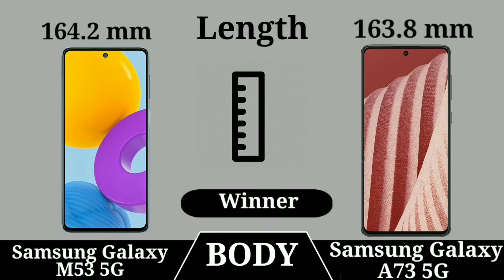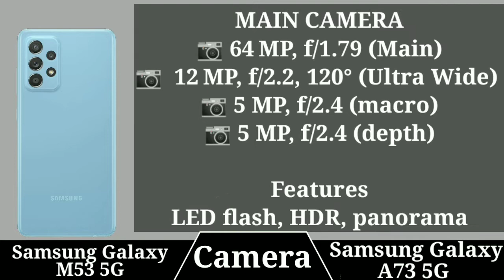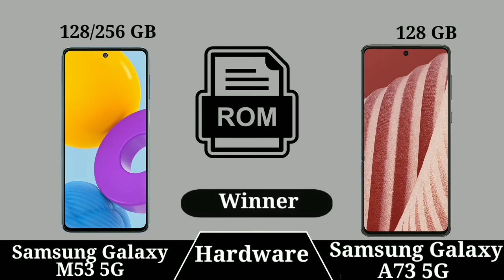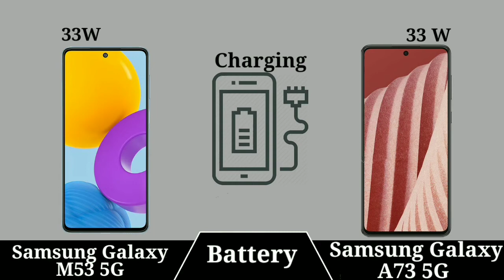Samsung Galaxy M53 5G vs Samsung Galaxy A73 5G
In This Video we compare Samsung Galaxy M53 5G vs Samsung Galaxy A73 5G specs lets see which is best Samrtphone

Latest Videos On***: Samsung Galaxy M53 5G vs Samsung Galaxy A73 5G